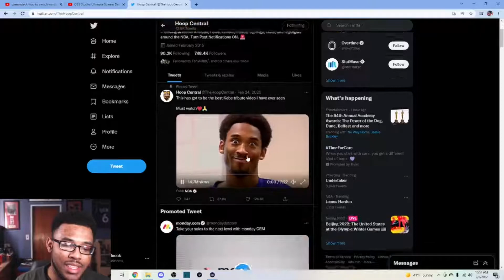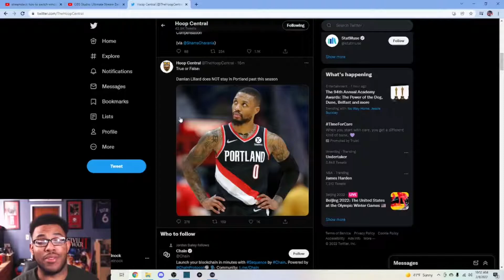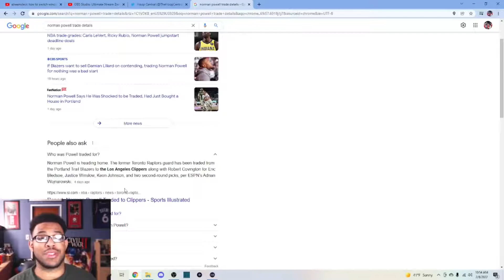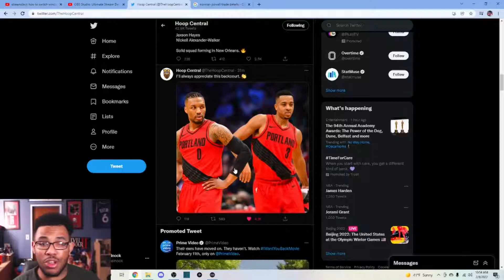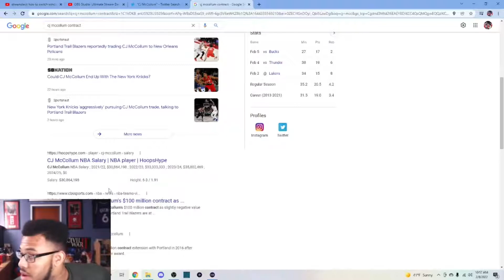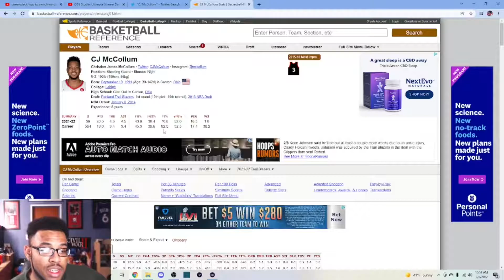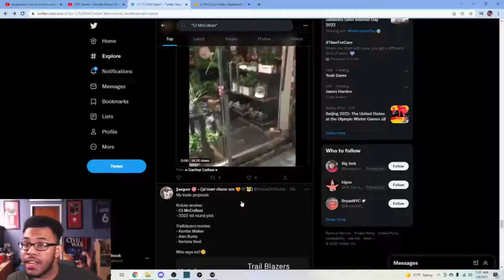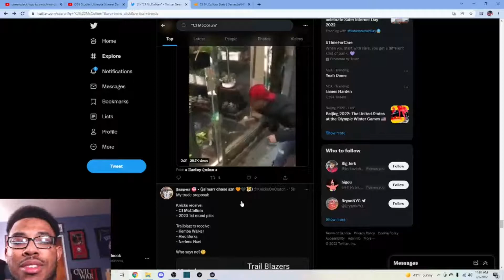CJ MCCOLLUM TRADED TO THE PELICANS FOR WHAT??? | DAME'S FUTURE IN PORTLAND IN JEOPARDY...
Talking about the latest trade to go down before the deadline ends

PSN: Shelnock
XBOX: Shelnock